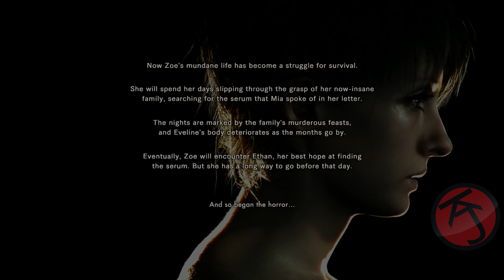Resident Evil 7 - DAUGHTERS (GOOD ENDING)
The tape takes place on October 10, 2014, which Zoe describes as the "last night spent with my real family."

Zoe watches the news which reports about the imminent dissipation of the strong hurricane which flooded Louisiana, as well as a search for a missing ship. The family had recently rescued Mia Winters from the wreckage of the aforementioned ship, the SS Annabelle.

Jack arrives at the house, having found the young Eveline. Marguerite states that Mia is resting, and Jack allows to let them rest at the house for a few days before they can bring them to town. Thinking that there was an oil spill, Marguerite tells Zoe to get fresh clothes from the laundry room and offers to let Eveline stay in Lucas' old room. Lucas complains about the decision, but Jack tells him that he has outgrown the room, and notes that he always wanted to open a bed-and-breakfast. Jack brings Eveline to the room while Zoe gets clothes and Marguerite cooks soup. As Jack leaves to check on the boathouse, Zoe brings clothes to Eveline, who suddenly awakens and says, "They're mine now."

Suddenly, a lightning strike shuts down the power and Eveline leaves the room. As Zoe searches the house for Eveline, she comes upon an unconscious Lucas. She then hears her mother rambling in the bathroom. As she approaches her mother, Marguerite tells Zoe to look at the gift given by Eveline. Marguerite grabs Zoe and spews out insects from her mouth; Jack comes to her rescue and wrestles with his wife, ordering Zoe to get some rope from the garage. Marguerite rambles that Eveline is now part of their family.

Returning to the bathroom after finding the rope, Zoe finds her father attempting to drown Marguerite in the bathroom. Jack has also gone insane and stabs himself in the chest to show Eveline his devotion and love. Zoe then flees from Jack and navigates around the house to escape her father, who finds Lucas and drags him to receive Eveline's "gift". Zoe manages to find her way to the living room where her mother is searching for her, but is clearly struggling with the infection.

If she decides to go through the side of the house, Marguerite will corner Zoe. She profusely apologizes to her daughter and says she doesn't know what is wrong with her, as she hears Eveline's voices in her head. She gives her the car keys and tells her to leave. She encounters her father fighting the infection as well.

After Zoe finds Mia's letter thanking the Baker family for saving her but also warning them about Eveline and the possible cure by creating a serum, Eveline suddenly appears behind her calling her "sister."

The next morning, Zoe wakes up at the dining table and everything seems to be normal in the family again. She dismisses the previous night's events as a nightmare. Jack tells the family about looking around the compound to assess the storm's damage. Zoe's vision begins to pale while this happens, and she sees Eveline in her view. Eveline suddenly appears in front of her, saying "Hello, sister."

An epilogue states that Zoe would now struggle for survival as she evades her insane family in search of the serum in Mia's letter. The nights are marked by the family's murderous feasts as Eveline's body begins deteriorating. Zoe would eventually encounter Ethan, Mia's husband, her best hope for finding the serum.

PS4